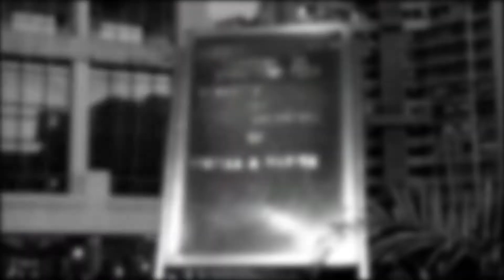Vinitaa & Manish, Wedding Highlights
Wedding Highlights by- NR Photography
Freelance Photography & Event Management